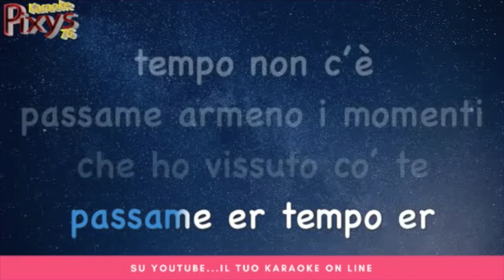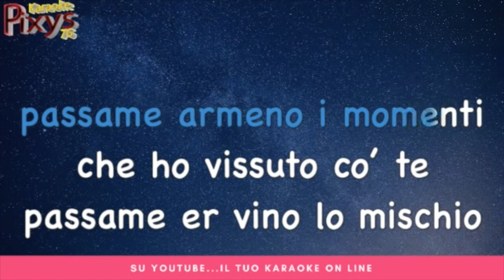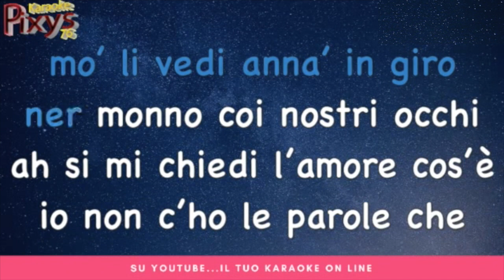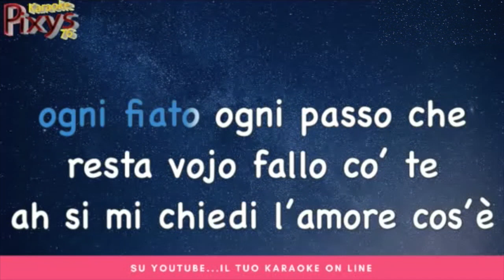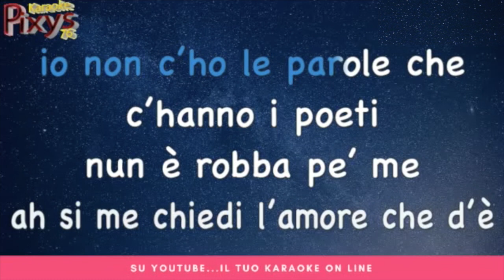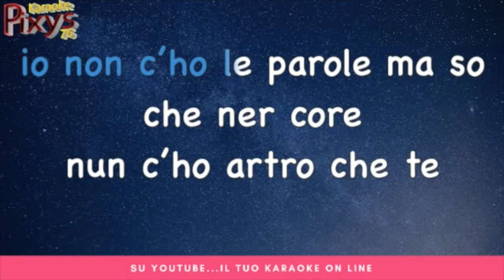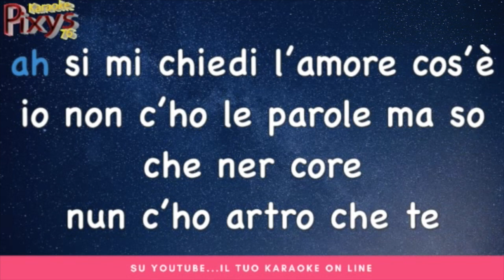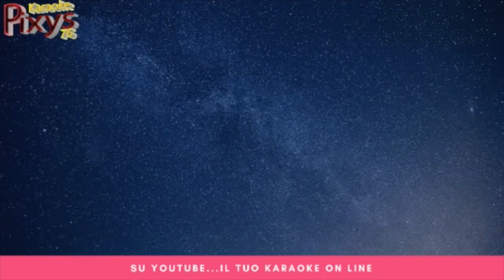Luca Barbarossa - Passame er sale Karaoke Sanremo 2018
Base realizzata e fornita in esclusiva per il canale da parte di
Air Music Professional:

Altra new entry di Sanremo 2018 in version Karaoke:

Passame er sale cantata da Luca Barbarossa a Sanremo 2018 è la canzone scritta in romano dal cantautore ispirandosi ad una "storia vera", la sua con sua moglie, una storia tanto normale quanto romantica.
Passame er sale, la struggente canzone in dialetto romano (o romanesco?) di Luca Barbarossaa presentata a Sanremo 2018, è stata premiata come miglior testo a Sanremo 2018 con il premio Lunezia, un riconoscimento che va a valorizzare il valore letterario e musicale delle canzoni.
Nel corso degli anni sono stati insigniti del lunezia, tra gli altri Fabrizio De André, Ivano Fossati, Luciano Ligabue, Vasco Rossi, Claudio Baglioni, Laura Pausini, Vinicio Capossela, Lucio Dalla, Ornella Vanoni, Premiata Forneria Marconi, Tiziano Ferro, Andrea Bocelli e molti altri.
Leggiamo insieme il testo della canzone e vediamo a chi è dedicata e perchè Barbarossa ha preferito scriverla nel dialetto della sua città natale piuttosto che in italiano. Era la prima volta che una canzone in dialetto romano gareggiava a Sanremo, lo sapevate?

- Sanremo 2018 Karaoke
- Karaoke Instrumental Italiane